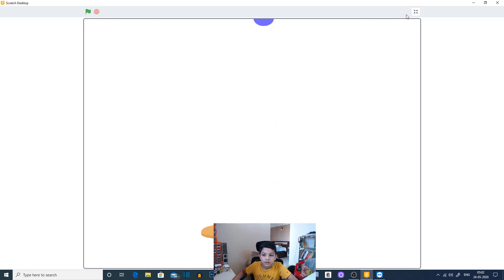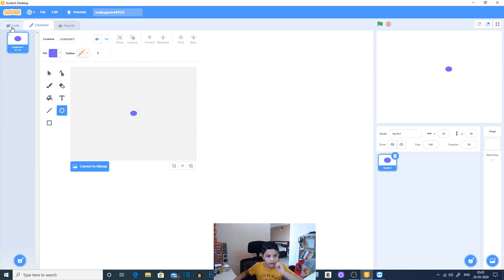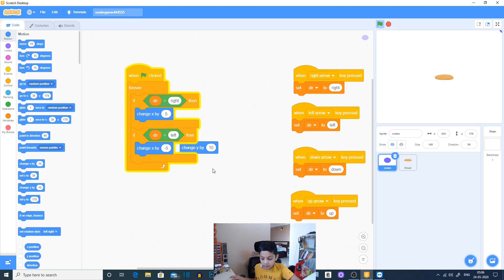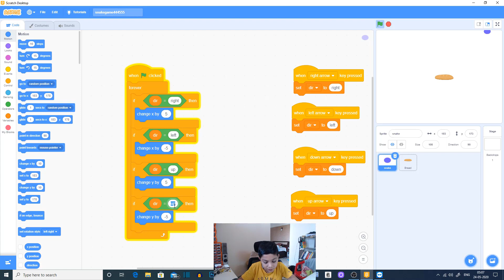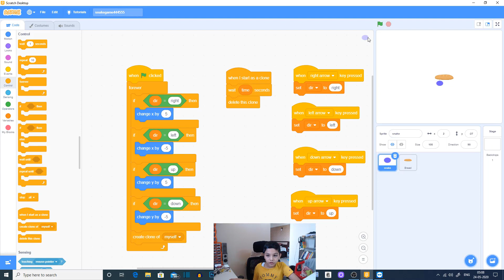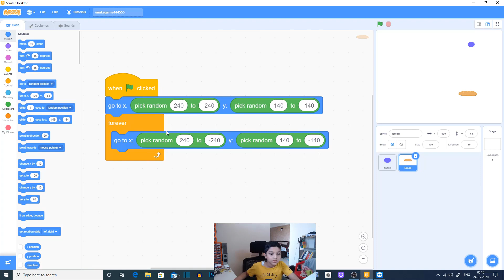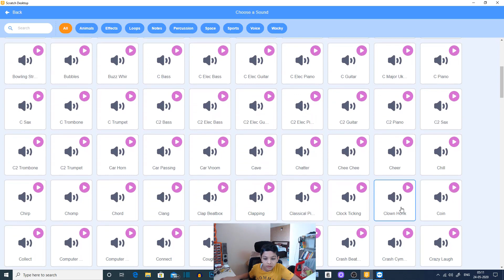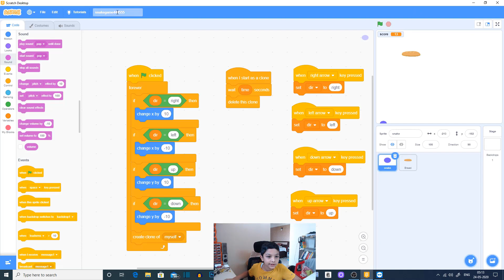make slither.io in scratch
How to make a snake.io kind of game in Scratch.